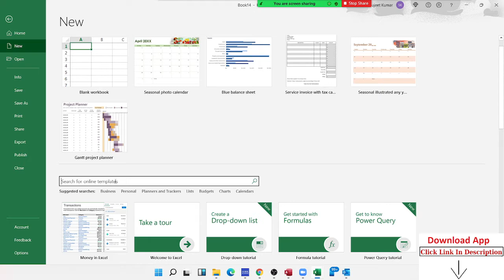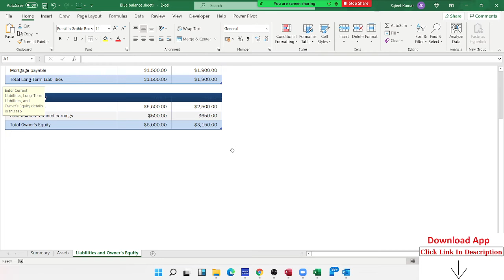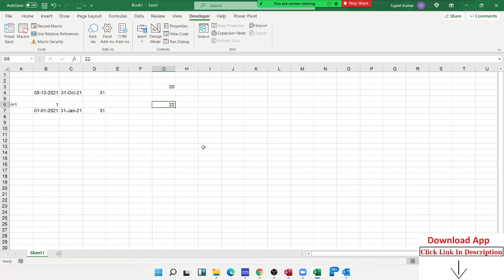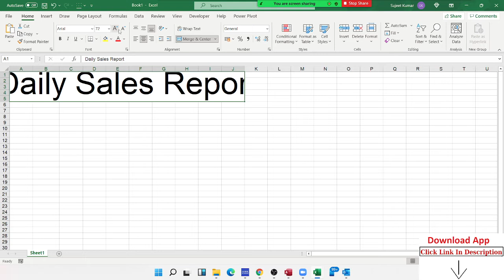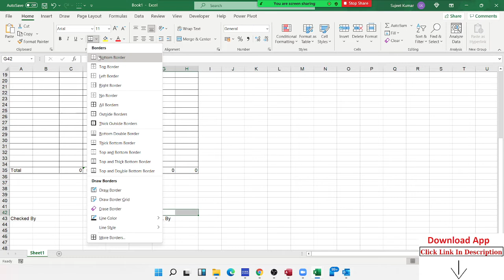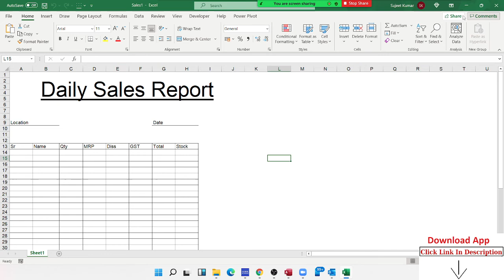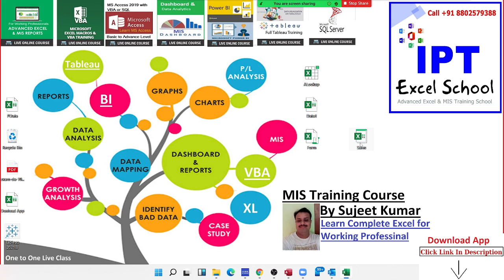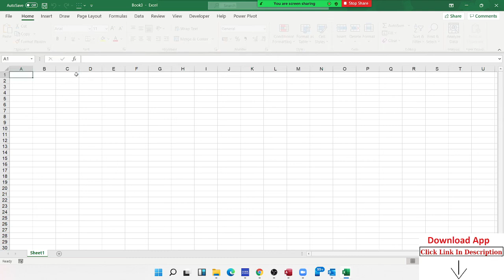How to make and use Excel Report Template